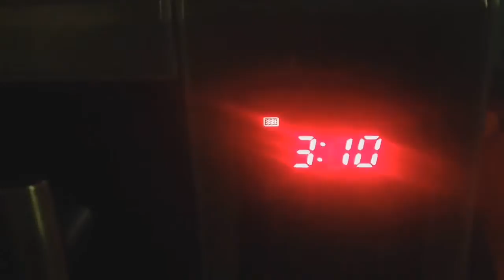Gaming food #1 "How to cook nachos with doritos in microwave"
Brad thing's
- Aussie Gamer couple.